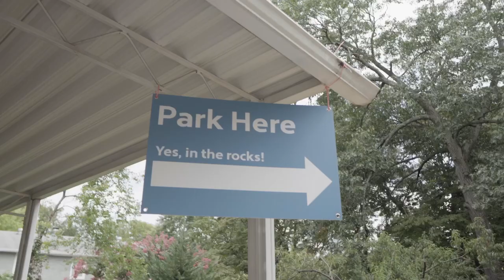Nashville Studio Tours: South Light Sound